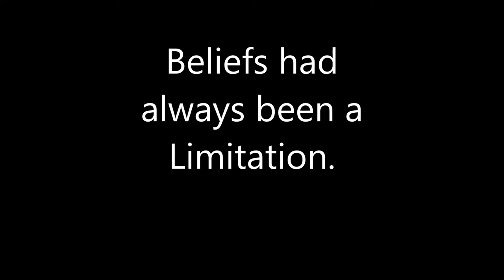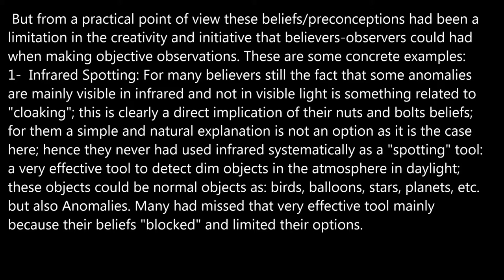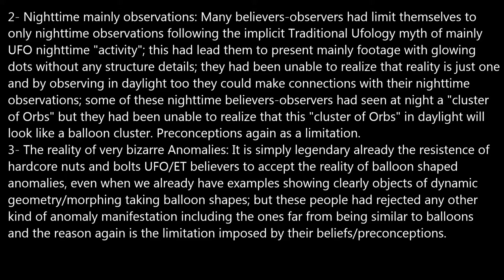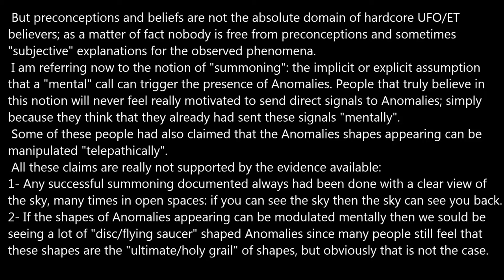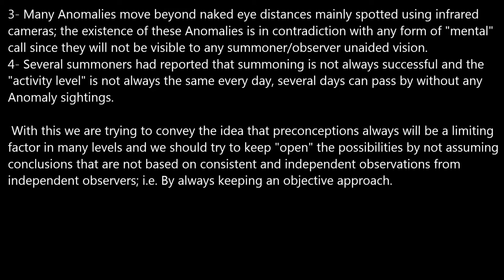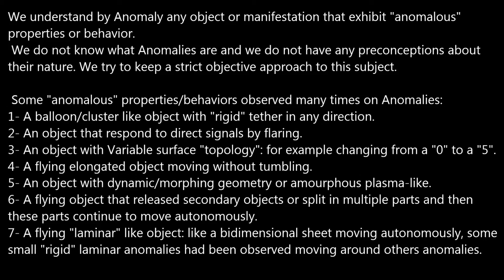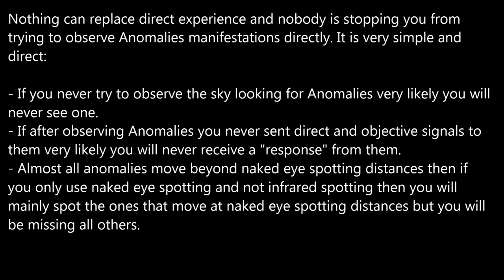Beliefs had always been a Limitation.